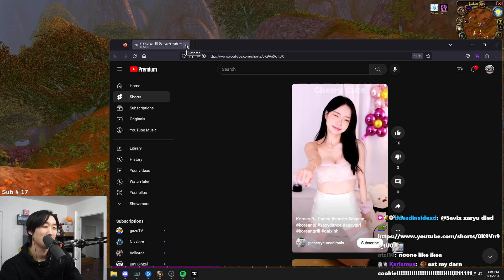Barely Saved This PPC Paladin